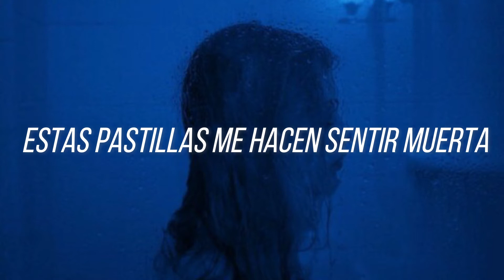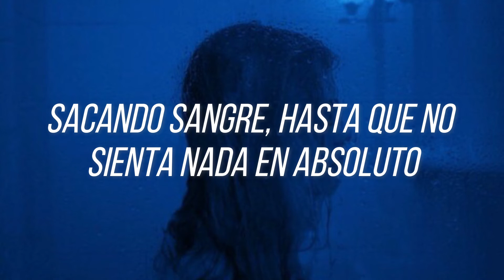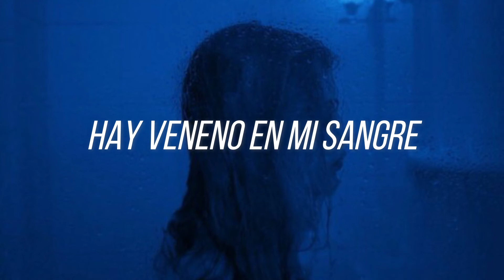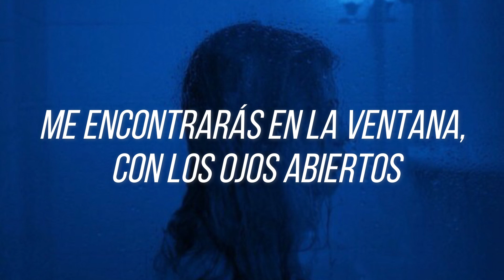Flower Face - Morphine Dreams // [Sub.Español]